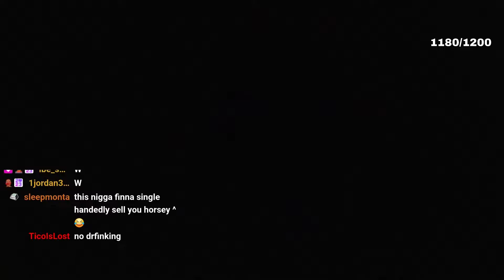Melt Gets Coached by His Chat Struggling to Rizz His Girl..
Follow KC4